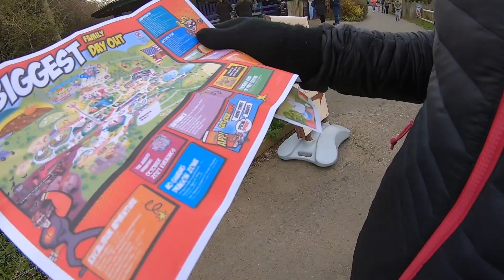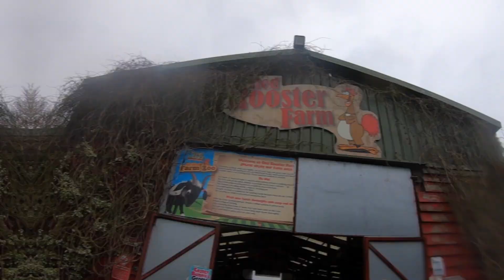What is there to do at Twin Lakes Theme Park near Melton Mowbray?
We went to Twin Lakes, a family theme park near Melton Mowbray in Leicestershire. There are loads of things to do, including some good family rides, a farm park, and a 30-year-old coaster that used to be at the long-closed Americal Adventure theme park in Derbyshire. This was my Mum's first coaster all those years ago, so she was overly excited to get back on it!